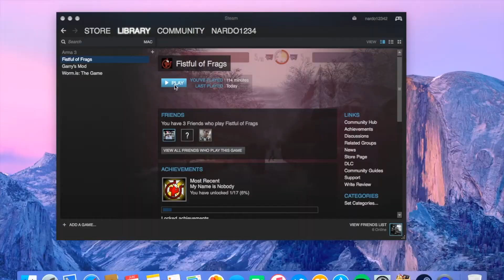Fistful of Frags - Gameplay | #1 I Need Some whiskey!!